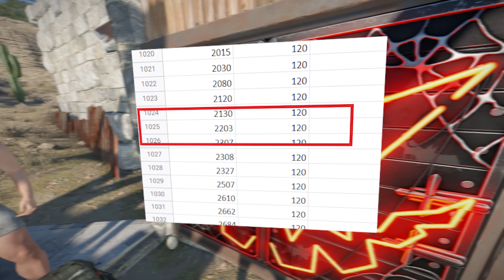ЗАРЕЙДИЛ КОДЛОК! КЛЮЧ от ВСЕХ ДВЕРЕЙ! ОТГАДАЛ ПАРОЛЬ... РАСТ RUST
— забрать бонус и скачать бесплатно War Thunder!
В этом ВАЙПЕ я взламывал и отгадывал ПАРОЛИ от клановых баз! были введены 1000 комбинаций,  10000000 цифр и все ради ОГРОМНЫ окупов без затрат!  Куча скрапа, горы компонентов и злые хозяева притаились за дверьми!

Ща я тебе расскажу о раст, на английском Rust. Это очень интересная игра в которую я играю и выживаю в ней. Тут есть рейды, пвп и фарм. Она вызывает радость, смех, радугу. В раст очень атмосферная game, в ней интересно выживать с нуля. Хороший старт залог успеха. Начало всегда начинается на пляже с камнем, если конечно это официальный классический сервер. Но есть и плохие люди: Читы , макросы , админка , постанова . Эти люди портят многое но мы сильные и преодолеваем трудности развиваясь и превозмогая.